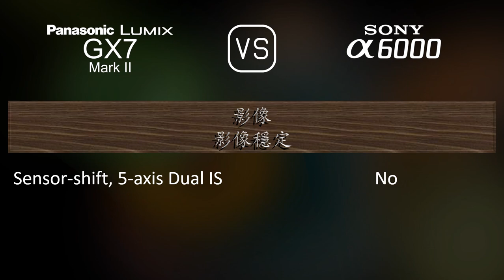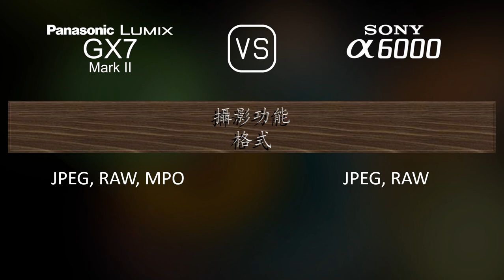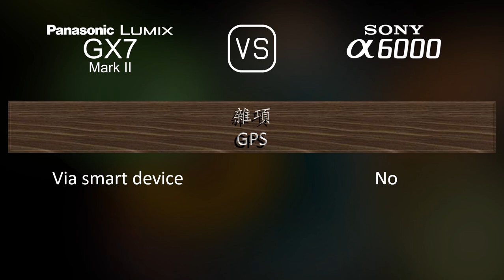Panasonic Lumix GX7 Mark II 與 Sony A6000 的規格比較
本片是 Panasonic Lumix GX7 Mark II 與 Sony A6000 的功能概述和規格比較 (comparison of specifications)，希望對您有所啟發。感謝您的支持。

00:25 推出
00:33 機身
00:40 影像感測器
01:01 影像
01:16 光學與對焦
01:41 屏幕
01:58 取景器
02:13 攝影功能
03:06 錄像功能
03:20 儲存
03:24 連接性
03:49 物理特性
04:07 雜項